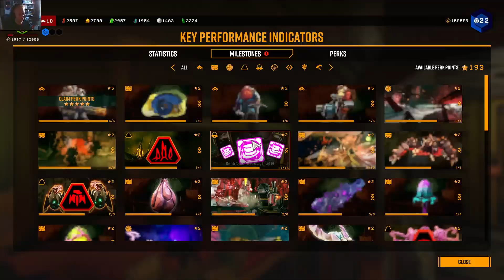Deep Rock Galactic | Summer Funner! | W/ @Bohreum ! | Part 23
Deep Rock Galactic on Steam/PC

Summer Event 2024

for live playthroughs